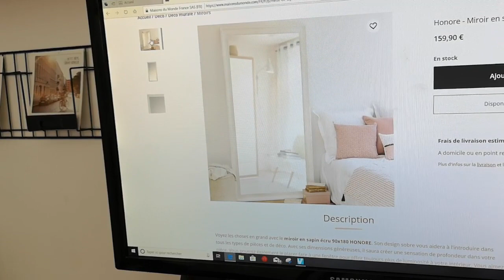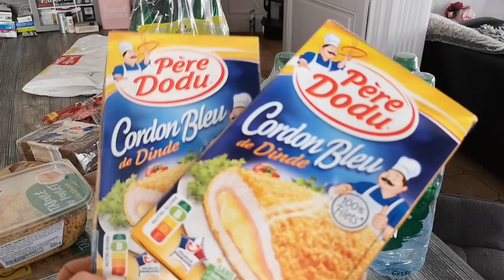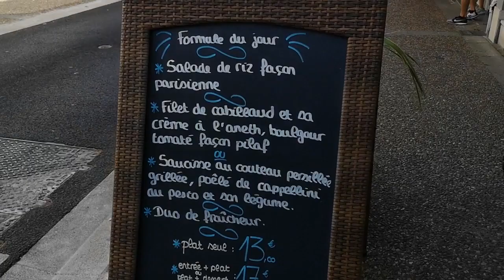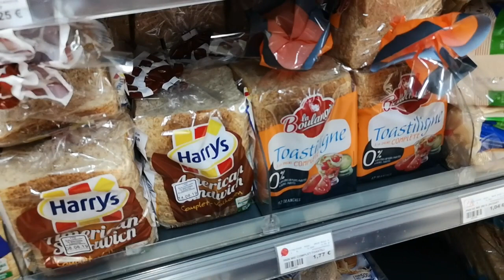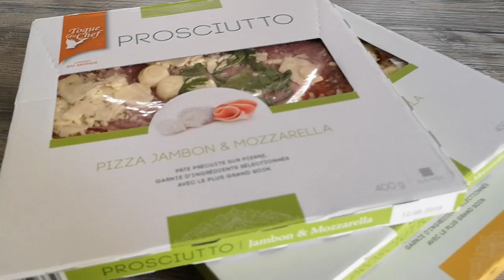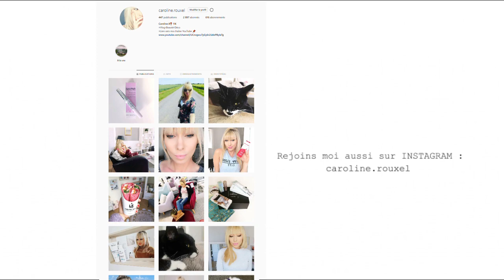DÉGOUTÉE !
JE SUIS DEGOUTÉE !